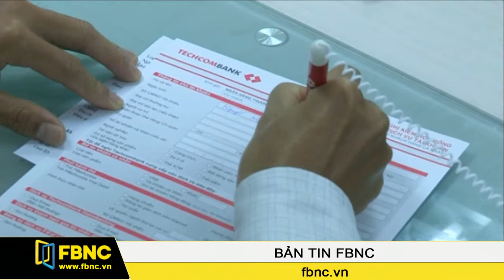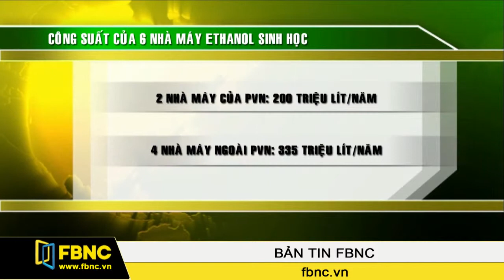08/04/2014: Bản Tin Trong Nước (Phần 2)